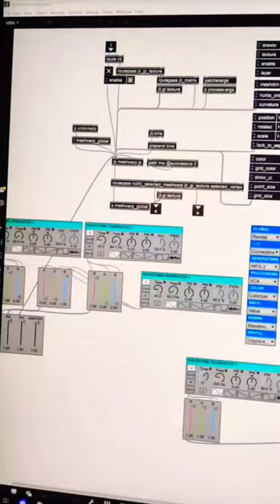Projection mapping with MaxMSP + Vsynth @InnerFreq